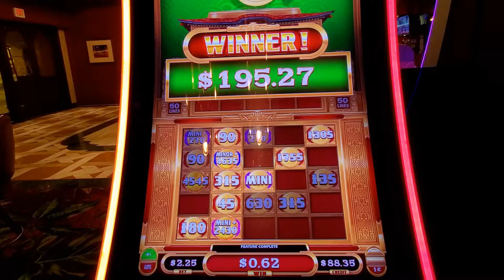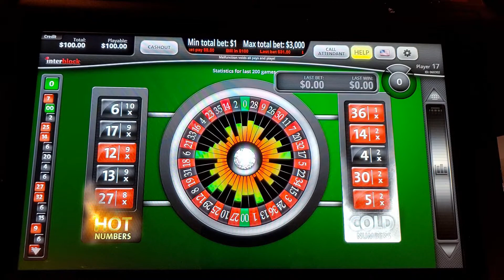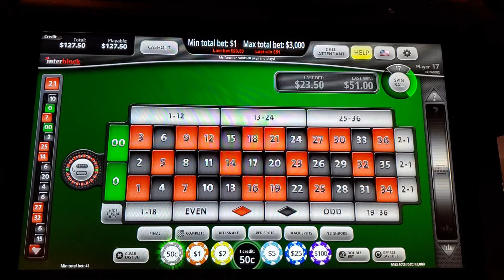Roulette at The El Cortez Las Vegas, Nevada, with a Fast Winning Session for Breakfast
Roulette is a casino game named after the French word meaning little wheel which was likely developed from the Italian game Biribi. In the game, a player may choose to place a bet on a single number, various groupings of numbers, the color red or black, whether the number is odd or even, or if the numbers are high (19–36) or low (1–18).
This session took place at The El Cortez Hotel and Casino.
The El Cortez is a Hotel and Casino located in Downtown Las Vegas which recently celebrated its 80th Anniversary
The Great American Gambler plays a variety of table games, video poker, and slot machines including Buffalo Gold, Blackjack, Roulette, Three Card Poker, High Card Flush, Baccarat, Ultimate Texas Holdem, Ultimate X Video Poker, Spin Video Poker, and Hundred Play Draw Video Poker!